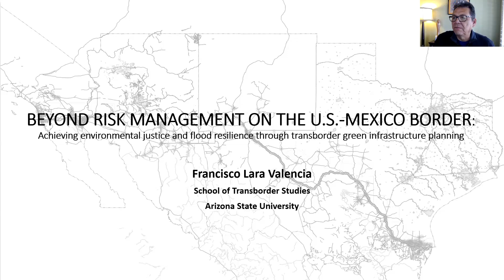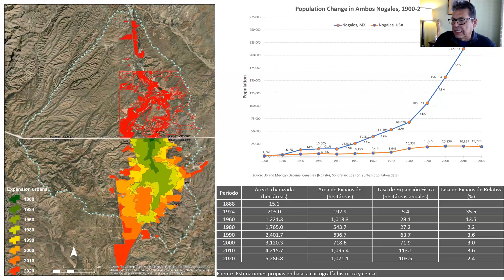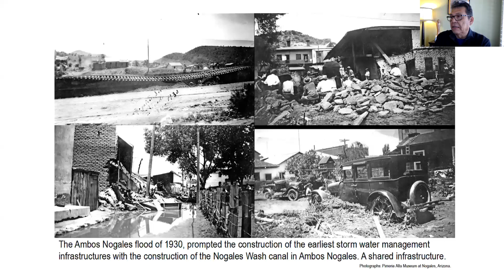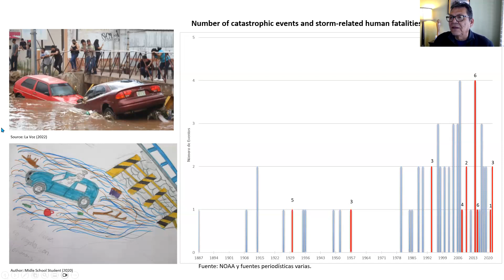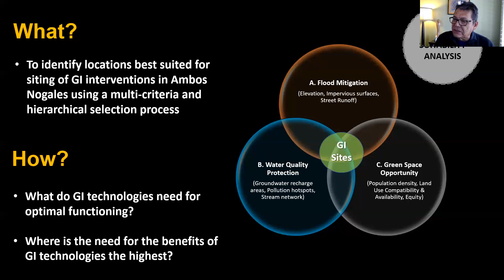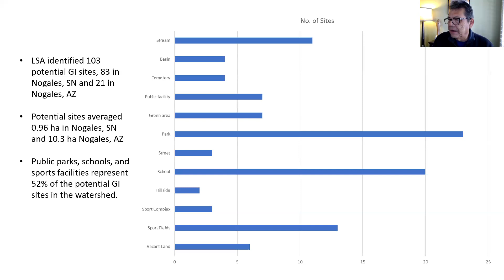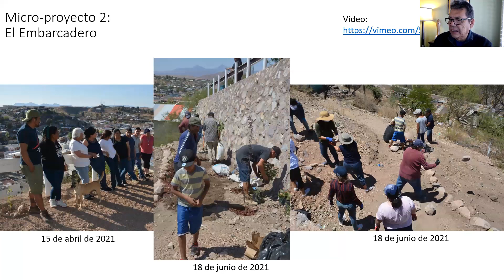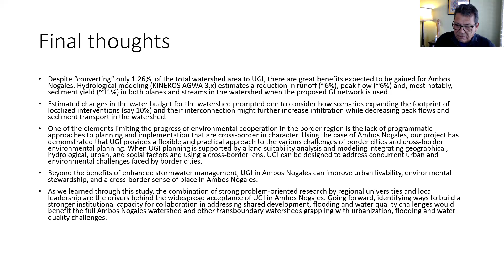Beyond Flood Risk Management on the U.S. Mexico Border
This talk explores the challenges and
opportunities for integrating stormwater
management and urban planning
beyond traditional flooding control
approaches along the United
States-Mexico border. Green
infrastructure can both help to
develop flooding resilience and
 environmental justice when
 reframed as a transformative
 planning and governance
strategy supporting social equity
 and integrated socio-ecological
 landscapes across the border.
 The presentation focuses on the
case of Ambos Nogales on the
Arizona-Mexico border, but its
 concepts are relevant to other
border cities confronting similar
challenges.